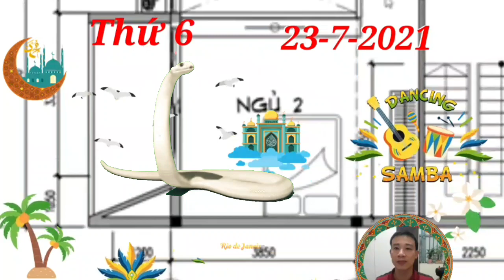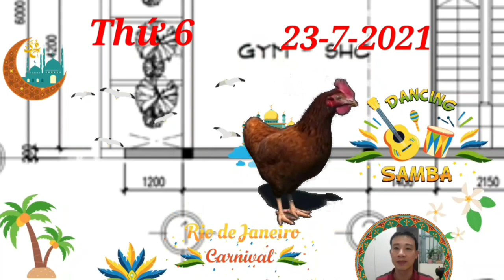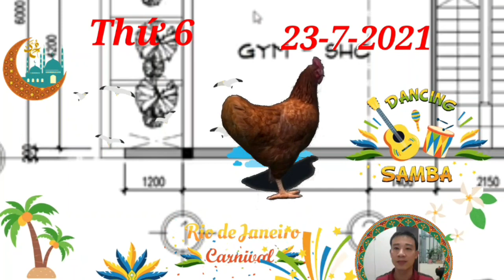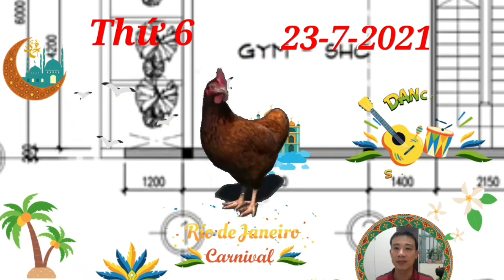☯TU VI HANG NGAY☯ THỨ 6 Ngày 23/7/2021 Con Giáp CÓ LỘC TRỜI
cục diện ngủ hành Tam Hợp mang lại tin vui về chuyện tình cảm của người tuổi Tý trong ngày hôm nay. Người độc thân có thể được người quen giới thiệu cho người tâm đầu ý hợp. Dù mới chỉ gặp gỡ đôi lần nhưng bạn cảm nhận được sự hòa hợp gắn kết giữa hai người.

Cũng trong ngày này, công việc của bản mệnh cũng vô cùng suôn sẻ nhờ các kế hoạch kết giao, hợp tác làm ăn, ký kết hợp đồng đều thuận lợi. Về cơ bản, những mối quan hệ của bạn trong ngày hôm nay rất tốt đẹp, bạn không hề có chút gì cảm thấy phiền lòng cả.

Niềm vui của những chú Chuột còn được kéo dài thêm khi Chính Tài đảm bảo nguồn tài chính ổn định cho bạn. Tài lộc, sản nghiệp, tiền lương… tất cả nằm trong tầm kiểm soát của bạn khiến người tuổi Tý cảm thấy rất vui và tự hào về bản thân.

CÁC BẠN THAM KHẢO thêm video sau nhé:
☯TỬ VI HÀNG NGÀY☯ THỨ 4 Ngày 21/7/2021 Con Giáp THẦN TÀI BÁO MỘNG, PHÁT TÀI LỚN
☯TU VI HANG NGAY☯ THỨ 2 Ngày 19/7/2021 Con Giáp QUÁ MAY MẮN, TRÚNG THƯỞNG LỚN
☯TU VI HANG NGAY☯ THỨ 2 Ngày 19/7/2021 Con Giáp THẦN TÀI GHÉ THĂM, TIỀN ĐẦY KÉT